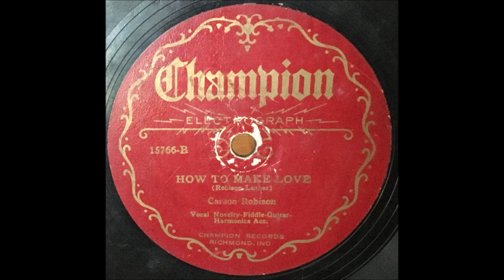Early Carson Robison - How To Make Love (1929).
(Written by  Carson Robison - Frank Luther).

 Issued   on   Champion 15766 A.

Gennett Recording Studio, Woodside, Long Island,  New York -
 Carson Robison [harmonica/vcl solo/gt]
poss Frank Luther [jew's harp]
   Unknown [ banjo  and fiddle]

                            1925 to 1928 with Vernon Dalhart
                            1928 to 1932 with Frank Luther
                            1932 to 1939 with The Buckaroos (aka Pioneers)
                            1941 to 1942 with New Buckaroos
                            1944 to 1953  Mainly SOLO